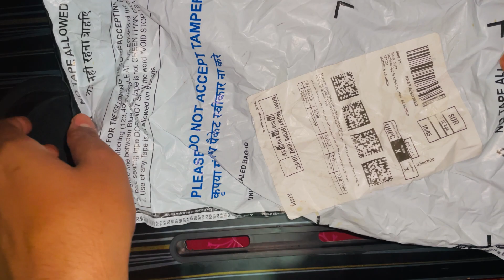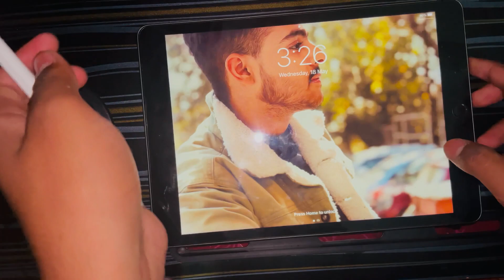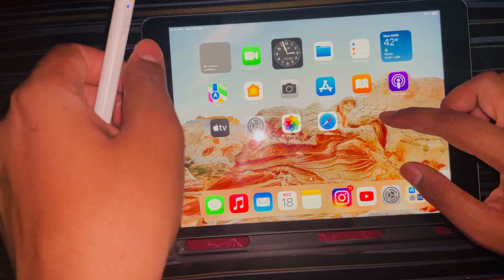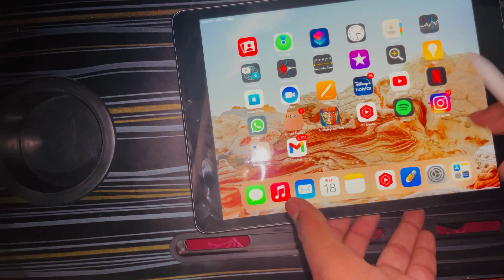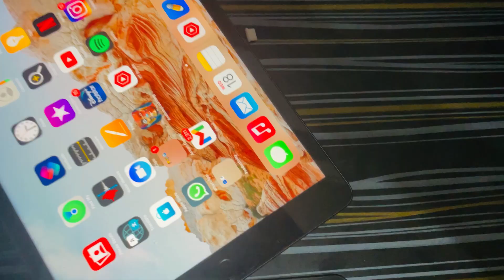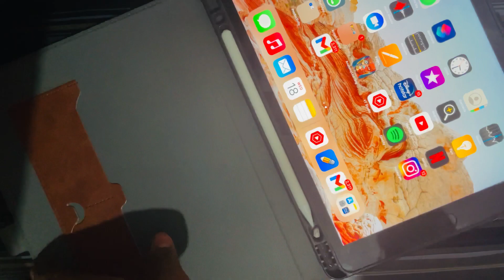UNBOXING TUKZER APPLE ALTERNATIVE PENCIL//BEST UNDER 2k?